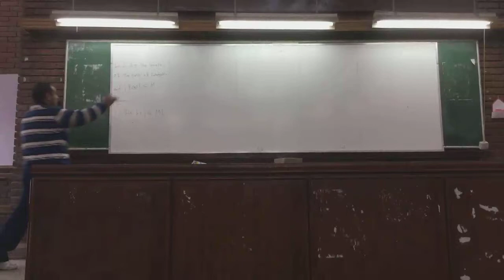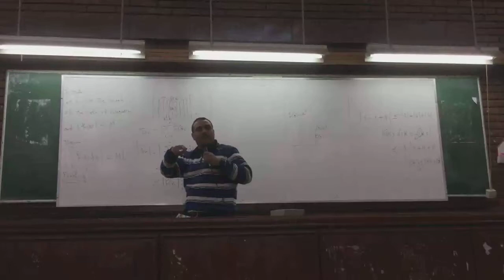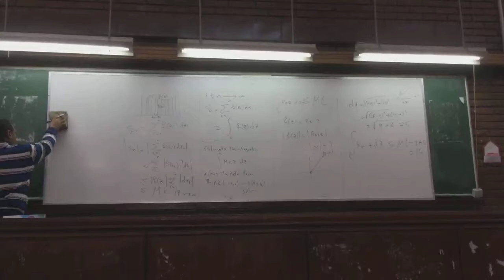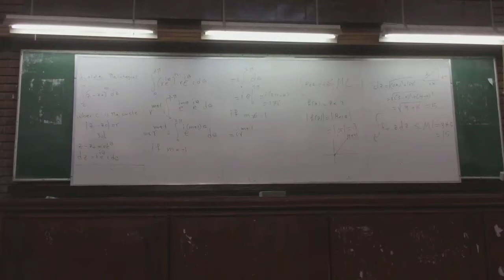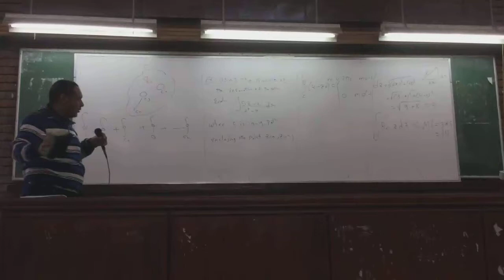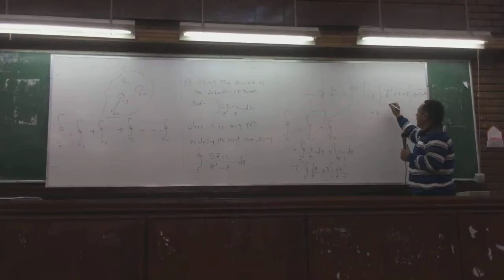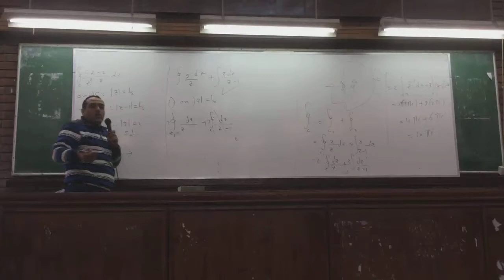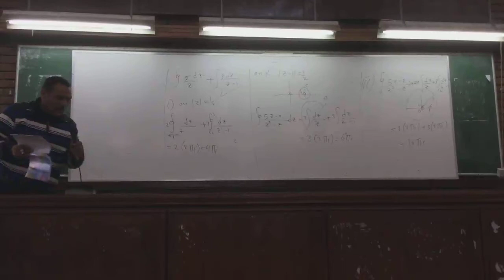Math lecture 2 part 1 dr zaher